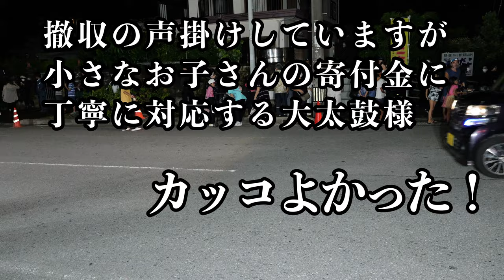栄口区青年会 首里てんぷら家宜野湾店1周年祭演舞 令和6年10月5日【栄口区青年会】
首里てんぷら家 宜野湾店
沖縄県宜野湾市佐真下93-4
店員さん、とてもにフレンドリーで
お客様見てますと地域に愛されているお店と感じました

栄口区青年会 エイサー 首里てんぷら家宜野湾店